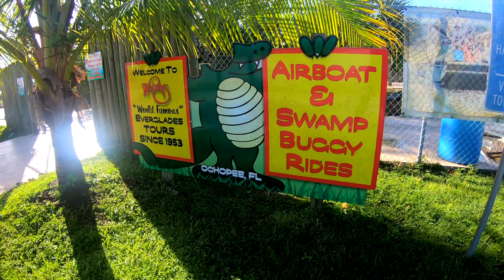Naples Florida | Top Things To Do | Fishing, Alligators, and a GIANT STINGRAY | Travel Vlog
NAPLES FLORIDA . Top things to do. Fishing, alligator tour, giant stingray
(Join AdVenture Bro #2 & Crew as they show you the top things to do in Naples, Florida. From Marco Island Fishing to Alligators & Airboats in the Everglades you never know what you might see... or save 🤙🏾)